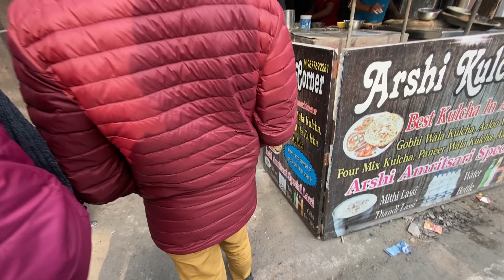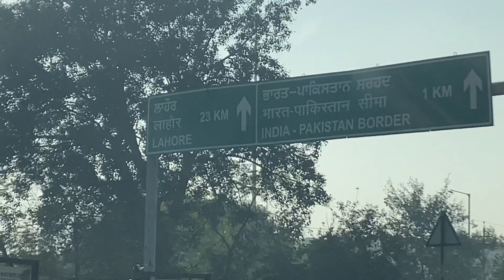Unbelievable Scenes at Wagah Border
Goosebumps in Wagah Border to see our BSF jawaans doing parade. Feels so proud to be an Indian